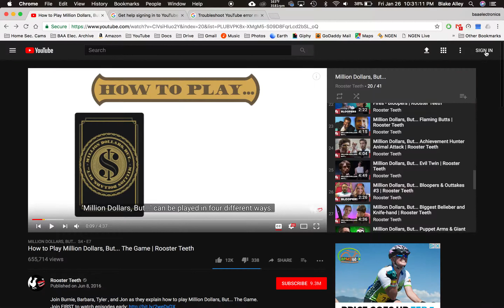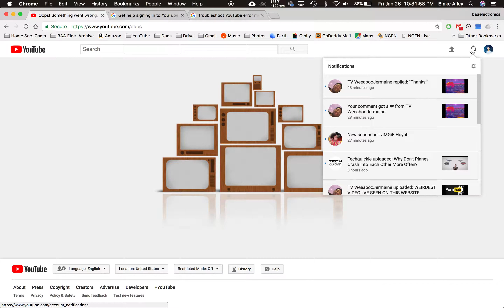YouTube Sign In Bug Report January 2018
***Please say nothing about the names or how many Google accounts I am signed in to, I've accumulated them over the years.***

For some reason, I can't sign in to YouTube or Google sites with any of my accounts but all of a sudden, it starts working again?